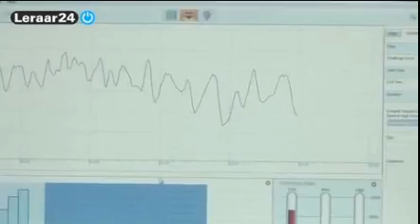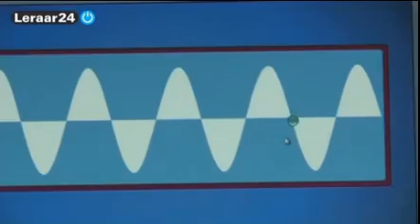Training stressreductie Hans van Os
Bijgaand zie je hoe de training stressreductie van Hans van Os werkt.Hij leert je als personal coach technieken aan, waarmee je zelf de schadelijke gevolgen van chronische stress kunt voorkomen. Een combinatie van een ademhalingstechniek, aandacht voor voeding en beweging en een techniek om vervelende emoties te doven.  En het werkt ook echt. Kijk maar op